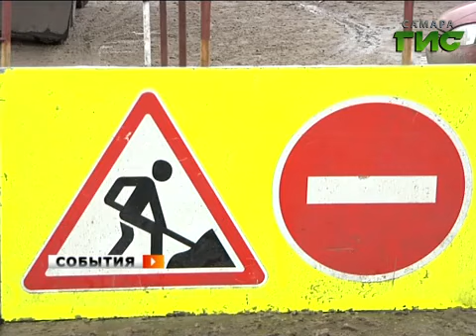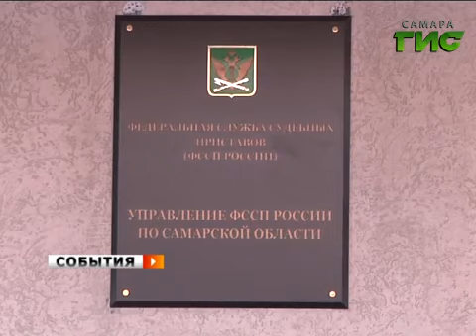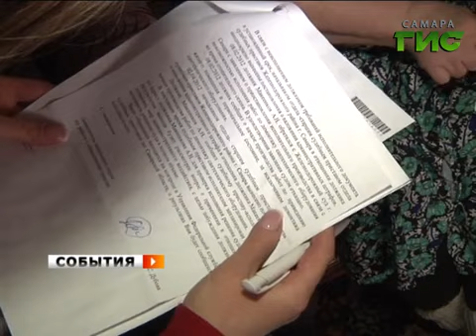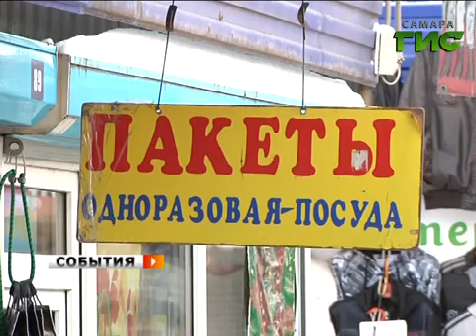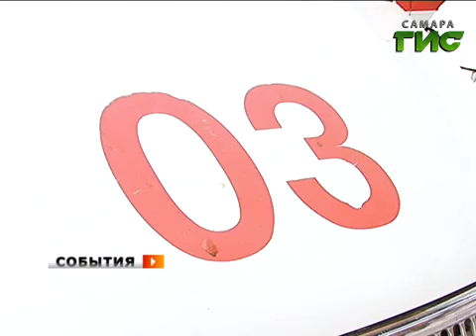«События». 13 марта 2013 (утро)